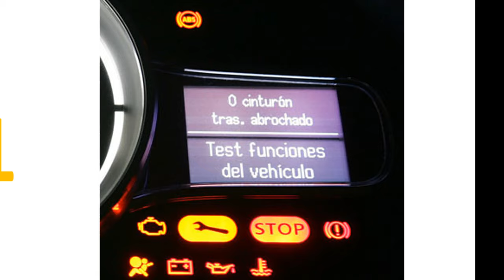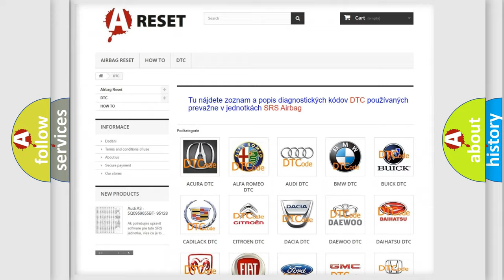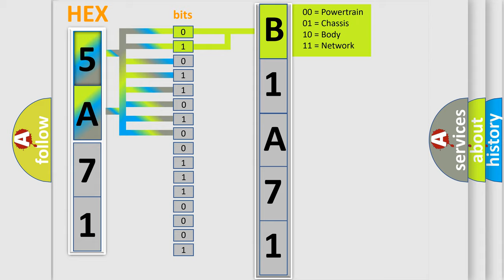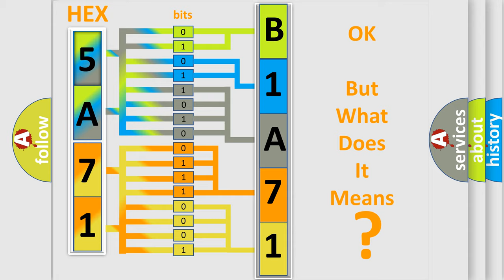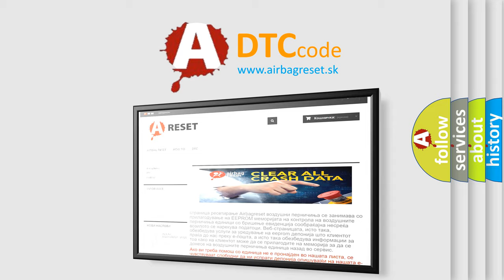DTC Jeep B1A71-13 Short Explanation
Contents:
0:21 Basic DTC analysis according to OBD2 protocol standard.
1:48 Insight into programming
2:58 A diagnostically understandable description of the Diagnostic Trouble Code
3:05 Basic error definition

Make:
Jeep
Code:
B1A71 13
Definition:
Transmission Mode Switch A Circuit
Description:
This DTC sets when the TCM detects a high frequency change in the EVM circuit.
Cause:
EVM circuit intermittent openEVM circuit intermittent short to groundDamaged EV mode switch
Failure Type:
Circuit Open